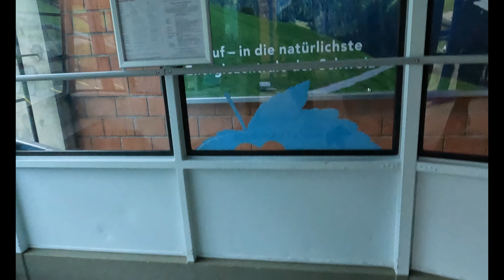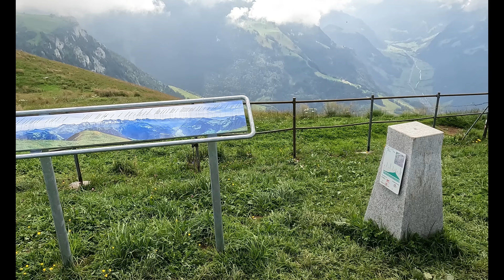Nidwalden Buochserhorn Runde eine Eindrückliche Gipfeltour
Wir sind im schönen Kanton Nidwalden. Besuchen das Buochserhorn. Ein gemütlicher Wanderberg mit top Aussicht z.b. auf den schönen Vierwaldstättersee.
Das Buochserhorn ist ein Berg im Zentralschweizer Kanton Nidwalden mit einer Höhe von 1806 m ü. M. Den Namen hat der Berg von der Ortschaft Buochs, die auf der Nordseite am Bergfuss und am Vierwaldstättersee liegt.
Ja und mal was anderes als immer nur Sonnenschein. Also mir hat es Spass gemacht. Ich wünsche Euch viel Spass dabei.